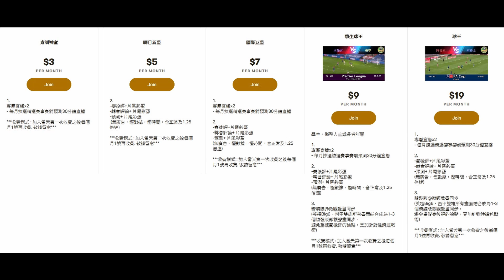施丹轉三中堅是聰明，但差點為練習歐聯而在西甲失分（何Wayne歐聯賽後評 - 皇馬 3：1 亞特蘭大）17-3-2021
100蚊一張 跟住跟步驟申請帳號,輸入卡號,咁樣完成了內存就有100蚊

1. 欣賞每月推出的獨家賽前即時分析直播
2. 直播節目可和頻道專屬會員即時互動
3. 可使用下列自訂表情符號
4. 可在留言和聊天室中顯示專屬的頻道會員徽章